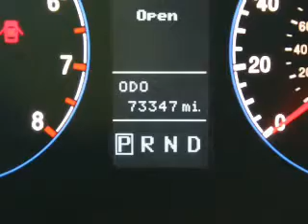2008 Hyundai Azera - Ithaca NY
Year: 2008
Make: Hyundai
Model: Azera
Trim: Limited Edition
Engine: 3.8 L, 6 cylinder
Transmission:
Color: Black
Mileage: 73348
Address:
Route 13